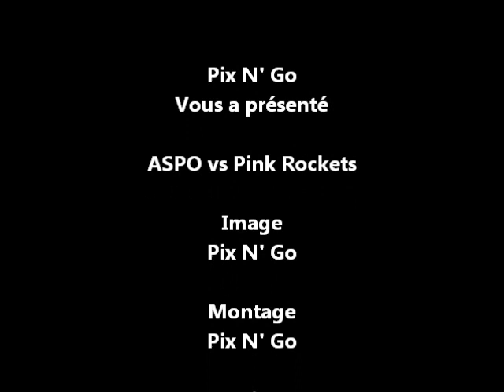ASPO vs Pink Rockets